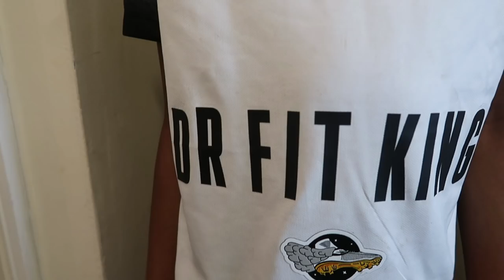WE UNBOXED OUR NIKE PACKAGE TOGETHER!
When your older brother want's your style lol

Follow Tekkerz Kid Across social media platforms!

WEST BROMWICH
B70 1GH